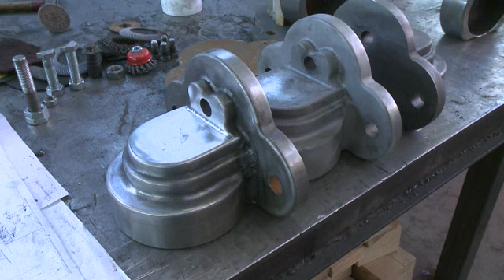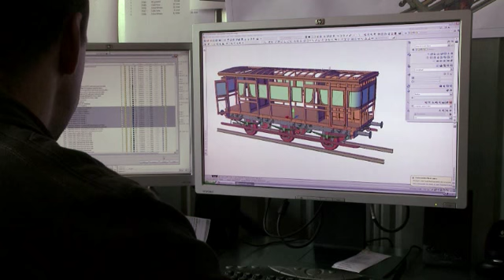Het Spoorwegmuseum bouwt replica koninklijk rijtuig Sr1 (Deel 1)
Het Spoorwegmuseum bouwt voor de tentoonstelling Royal Class, vorstelijk reizen, een replica van het koninklijke rijtuig SR1. Deze video is gemaakt in november 2009.

Royal Class, vorstelijk reizen
Een tentoonstelling over vorstelijk reizen
15 april 2010 t/m 5 september 2010

Het Spoorwegmuseum presenteert de internationale tentoonstelling Royal Class, vorstelijk reizen. Voor het eerst in de historie zijn koninklijke treinen uit heel Europa in één tentoonstelling te zien. Al deze prachtige treinen geven een uniek beeld van de luxe manier van reizen van de Europese Royalty.

Bewonder het treinstel van Franz Ferdinand waarmee hij reisde voordat hij in 1914 vermoord werd, het rijtuig van de Engelse Koningin Adelaide uit 1842 of de complete trein van Koningin Maria Pia van Portugal die zij in 1862 cadeau kreeg van haar vader Victor Emmanuel II. Natuurlijk zijn ook de rijtuigen van het Nederlandse koningshuis te zien. Zoals de trein van Juliana en Bernhard waarin onze koningin nog verstoppertje heeft gespeeld en een replica van salonrijtuig 1 waarmee Anna Paulowna aan het eind van de 19e eeuw het land doorkruiste. Dit rijtuig wordt momenteel gebouwd dankzij de steun van de BankGiro Loterij. Binnenkort meer nieuws over de invulling van de tentoonstelling en informatie over de diverse koninklijke rijtuigen.

Bezoek Royal Class in Het Spoorwegmuseum en waan jezelf voor één dag koning of koningin!